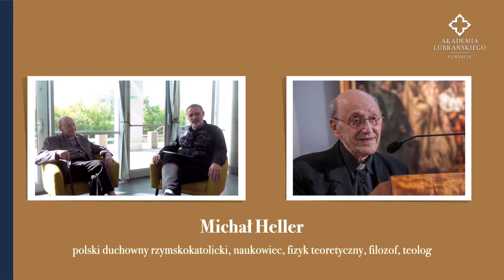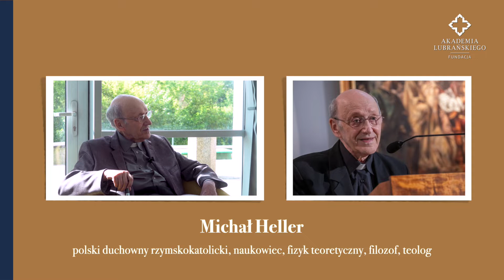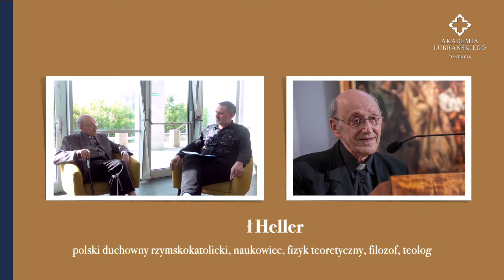Ks. prof. Heller laureatem nagrody Akademii Lubrańskiego